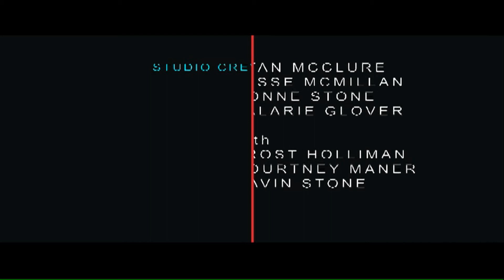Kombat Kreations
Kombat Kreations is an improve prop making show where Jeffrey Lord and Chris Glover tag team efforts to craft props out of everyday items.
In this episode: Robin Paxton joins us to build a robot